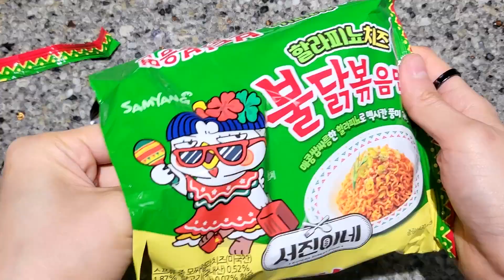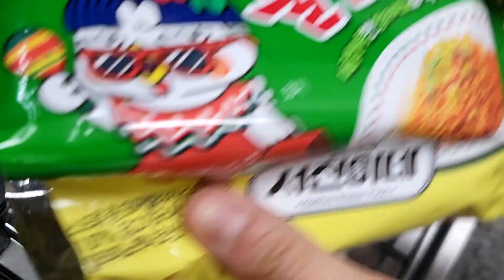ASMR 신상 할라피뇨 치즈 불닭볶음면, 새송이버섯, 팽이버섯 먹방 JALAPENOS CHEESE FIRE NOODLES, MUSHROOMS MUKBANG EATING SOUNDS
ASMR 신상 할라피뇨 불닭볶음면, 새송이버섯, 팽이버섯 먹방
ASMR JALAPENOS CHEESE FIRE NOODLES, MUSHROOMS MUKBANG

이번에 불닭볶음면 새로운 버전이 나왔다길래 먹어보았습니다.
This time, I heard that there was a new version of spicy ramen, so I tried it.